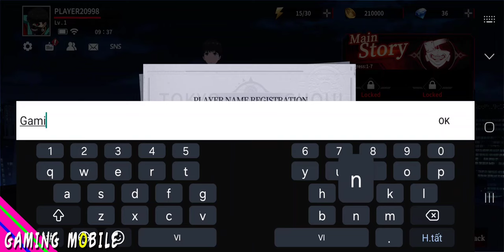Tokyo Ghoul: Break the Chains - English Version Gameplay (Android/iOS)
The server will open tomorrow at 10:00 (UTC+8).

“Ghouls” lurk around Tokyo, hunting humans and devouring their flesh. Ken Kaneki, a bookworm who frequented the café “Anteiku”, met a woman there. Both were at a similar age, in a similar situation, and even fond of the same books; they began to grow closer. And yet… after a date in a bookstore, Ken Kaneki was involved in an accident that changed his fate, and was forced to transplant a "ghoul" organ...
Ken Kaneki regards this twisted world with doubt and uncertainty, yet all the while he's drawn into its clutches in an inescapably terrible spiral.

► Online/Offline: Online